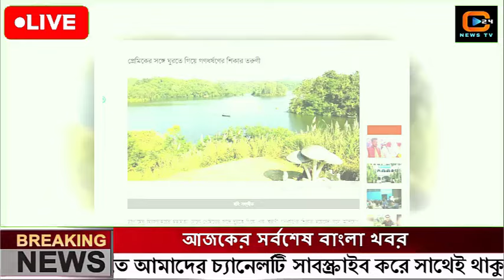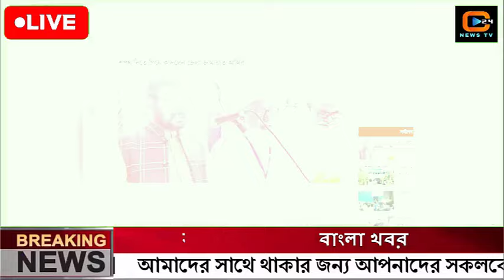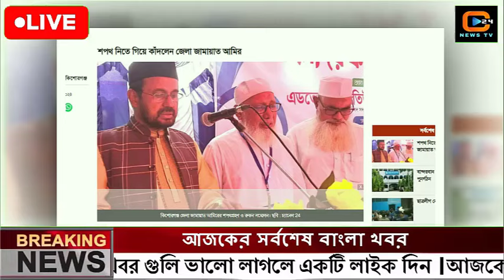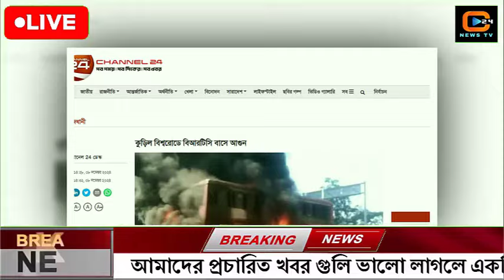এইমাত্র পাওয়া বাংলা খবর Bangla News 10 November 2024 Bangladesh Latest News Today ajker taja khobo